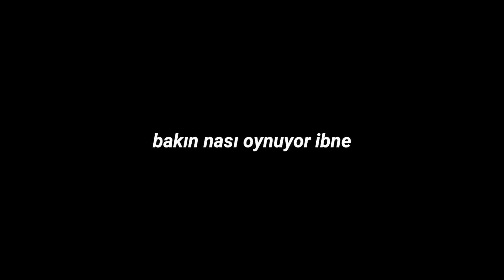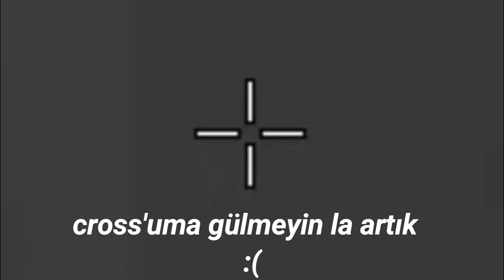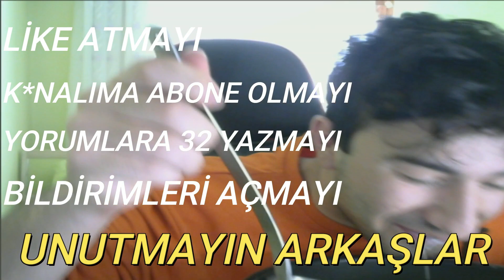Bu Oyun Sapık Dolu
genelde kullandığım deli manyak crossum: 1-11-1-3